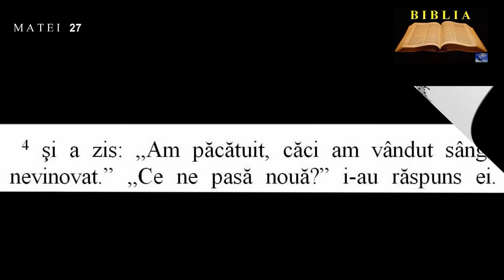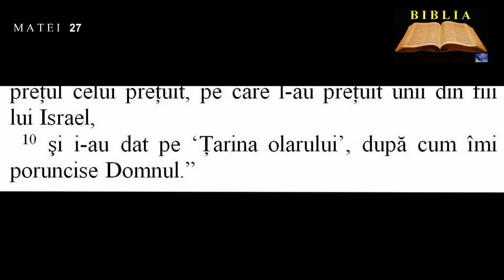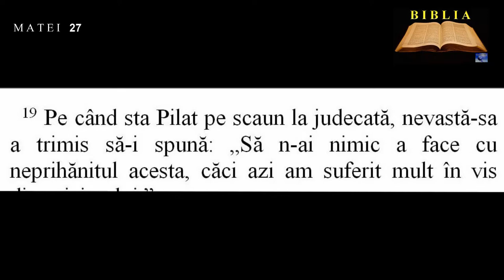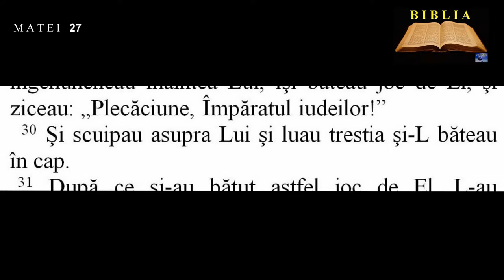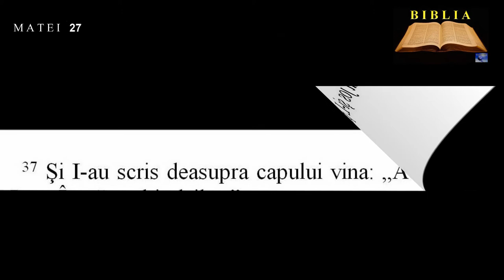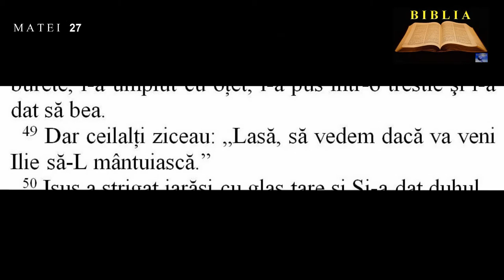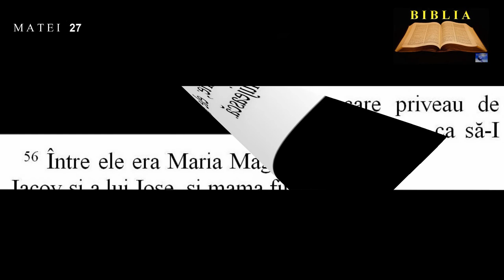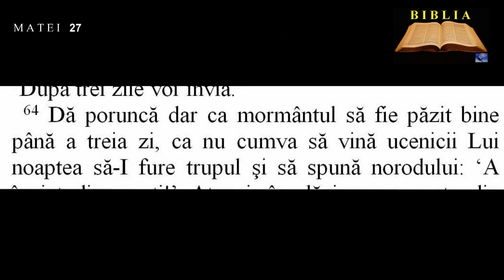MATEI 27 - Isus este dus la Pilat -Răstignirea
00:00:00  Isus este dus la Pilat
00:00:21  Căinţa şi moartea lui Iuda
00:01:44  Isus înaintea lui Pilat
00:02:23  Întărirea hotărârii de moarte
00:04:32  Batjocurile ostaşilor
00:05:37  Răstignirea
00:06:40  Batjocurile trecătorilor
00:07:41  Întunericul
00:08:38  Perdeaua dinăuntrul Templului se rupe
00:09:45  Înmormântarea lui Isus
00:10:29  Pecetluirea mormântului